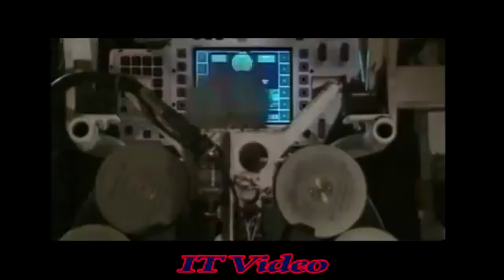Мегамашины Бронетранспортёр Stryker Megamachine Stryker armored personnel carrier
Их даже представить себе трудно. Машины гигантских размеров, невероятной силы и колоссальной мощности. Они выполняют такие задачи, которые нам просто не по плечу... Это просто мегамашины!

Программа «Как это устроено?» — это увлекательный и познавательный взгляд на то, как устроены самые обыденные предметы — жесткие диски, микроволновые печи и телевизоры. В каждой серии этого занимательного сериала вы познакомитесь с четырьмя предметами. В программе используется трехмерная графика, которая позволяет «увидеть» невидимые для камеры детали. Программа «Как это устроено?» заставит вас изменить взгляд на простые вещи и расскажет о том, что вам всегда хотелось узнать. Этот увлекательный и познавательный сериал дает полную информацию о самых разных предметах повседневного обихода. Вы узнаете массу неожиданных, удивительных и захватывающих фактов, которые не оставят равнодушным ни одного зрителя.